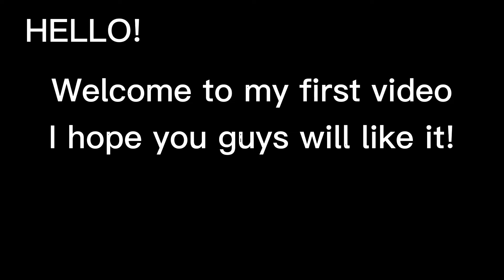I ____ U meme | (super? late)|Haikyuu |Kuroken|Inspired✨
soooo uh hi?😂

Apps used :
Gacha club
Picsart
Ibis paint x
Capcut